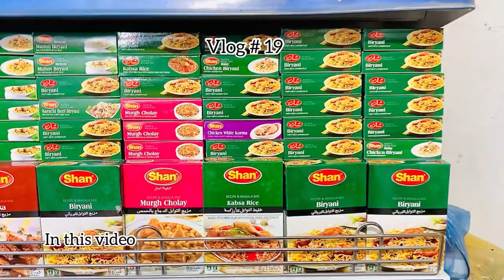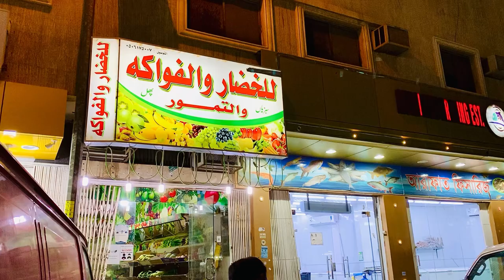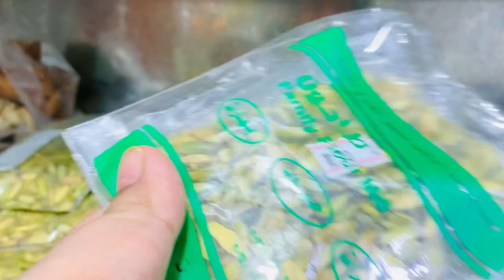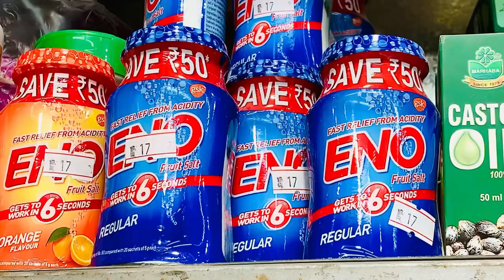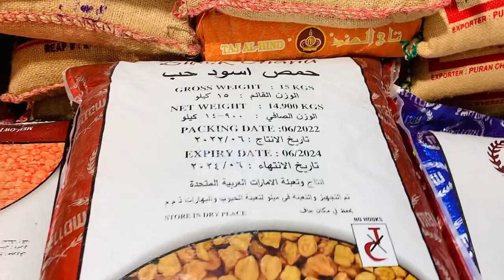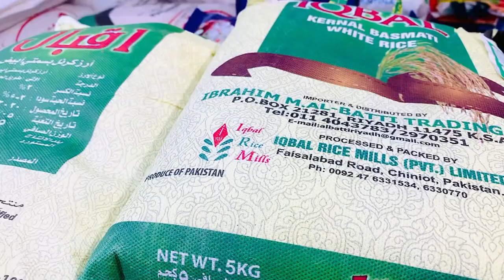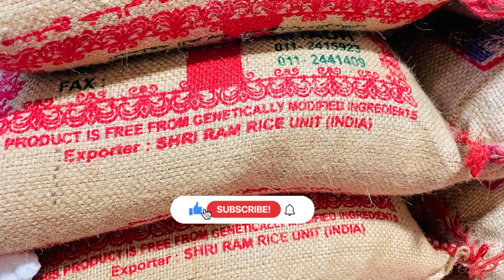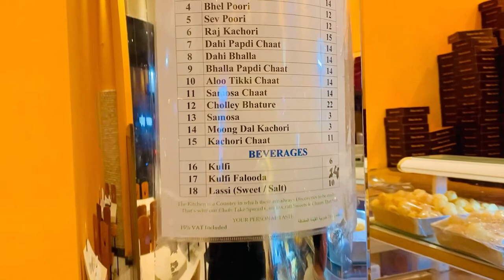Local grocery shopping 🛒 in Hara at *cheap prices* | visit to *red cherry* restaurant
Aslamu alekum guys

I hope you guys are doing really good .My whole family is under the weather due to which my videos are pending from a long time . I haven’t shot any video of-late due to poor health . This is an old video about a month ago .

I went to baqala ( supermarket) In hara for local grocery shopping .
The location to this baqala is

This place offerd local Indian / Bangladeshi food commodities n cheap price.

Later after local grocery shopping we went to Red Cherry Indian Sweets & Snacks.

One of the best sweets and chat restaurant in Hara , Riyadh.

More vlog links

1. Journey from Delhi to Riyadh

2. Umrah vlog

3. Trip to ushaiger heritage village

4. Zombie zone

5. Strawberry farms in Riyadh